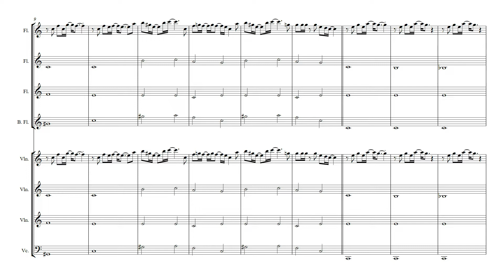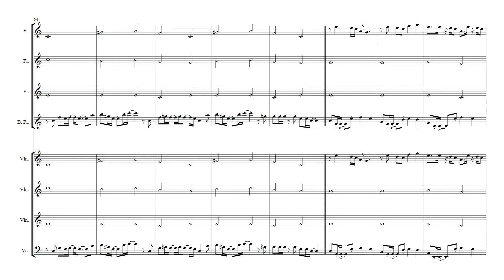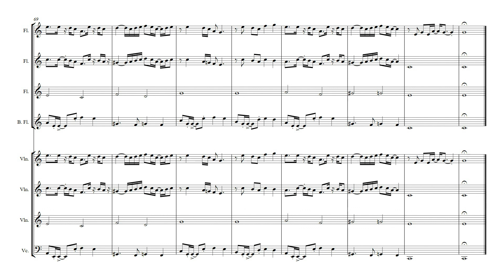Two Oruguitas (from the Movie Encanto)